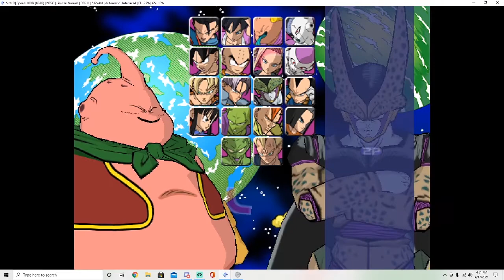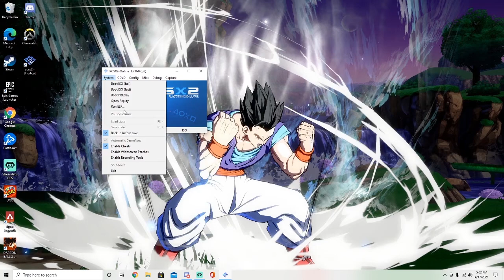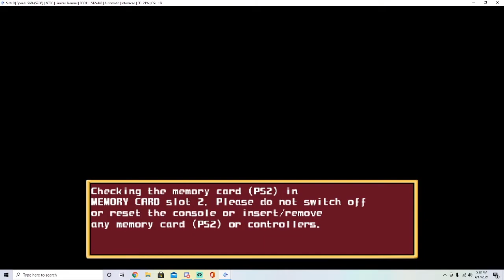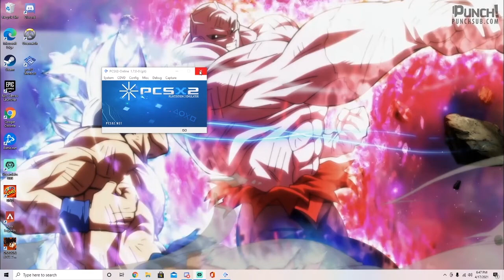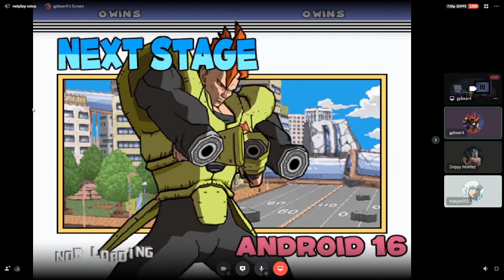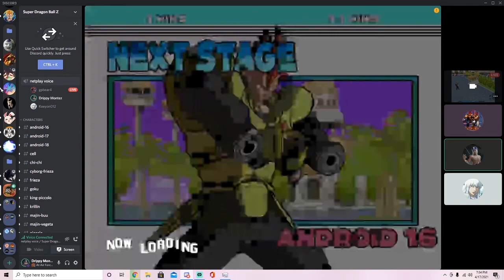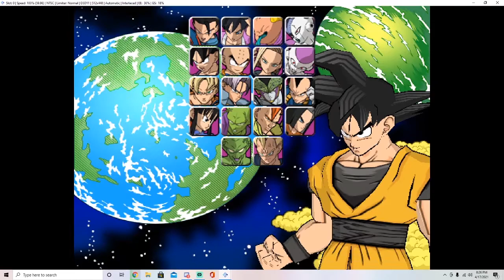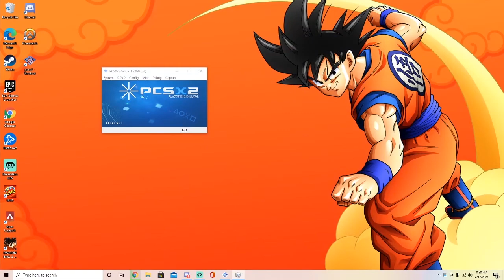Super Dragon Ball Z Twitch VoD: Re_Xolve, gpbear4 and Keeyon012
Twitch stream from Re_Xolve on April 17, 2021.

0:00:00 - Re_Xolve vs gpbear4
0:16:27 - Re_Xolve vs Keeyon012
0:28:11 - Re_Xolve vs gpbear4
1:06:59 - Keeyon012 vs Re_Xolve
1:40:03 - gpbear4 vs Keeyon012
2:35:32 - Re_Xolve vs gpbear4